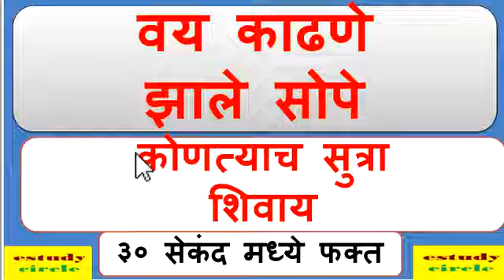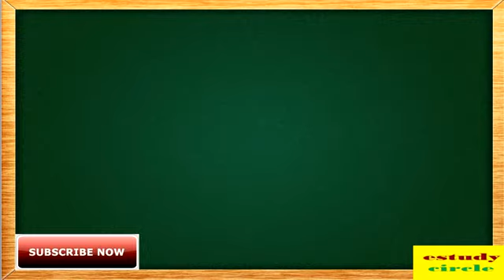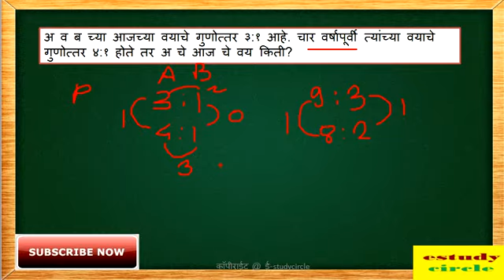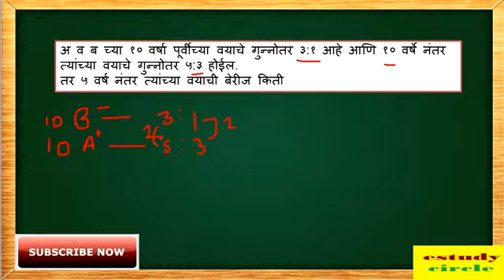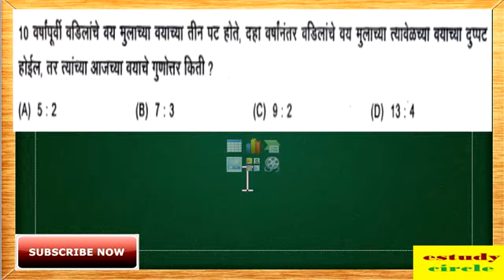वय काढणे झाले सोपे age calculation